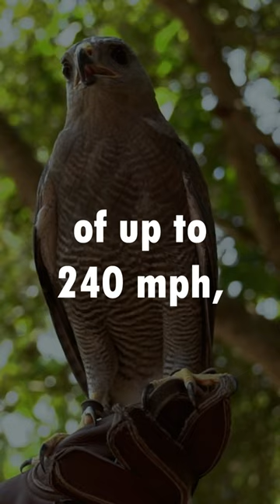The Cheetah Is NOT The Fastest Animal On Earth